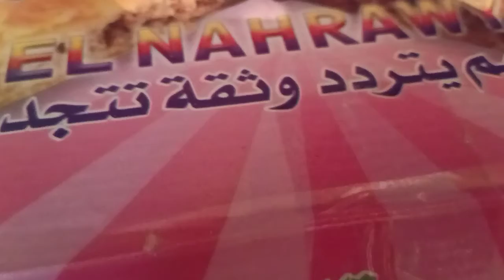رقاق باللحمة المفرورة طريقة سحرية (1)